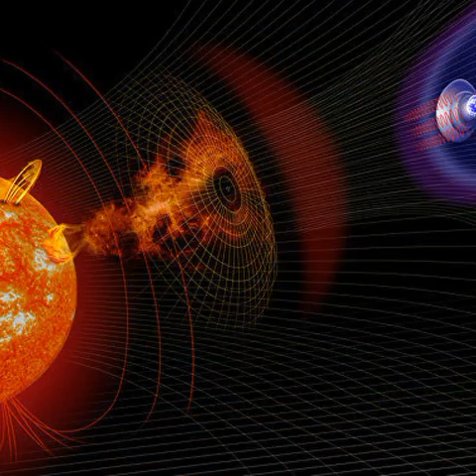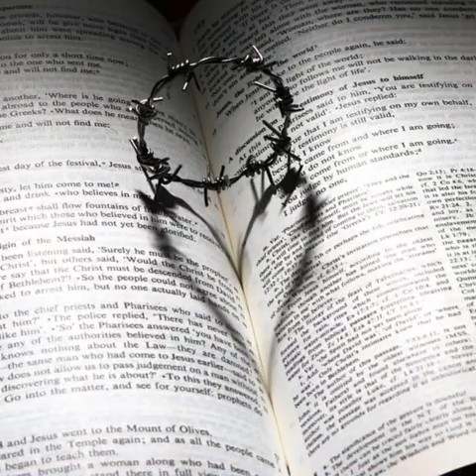Sonatina Semiseria№3 For children of middle grades of music schools. Sonatina Semiseria №3.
Will beauty and love save the world?  Or greed and our indifference to the world around us will bring the Apocalypse closer to the planet?  To be ... or not to be ... That is the question.         Красота и любовь спасут мир? Или жадность и наше  безразличие к окружающему нас миру приблизят Апокалипсис на планете? Быть... или не быть... Вот в чем вопрос.                                          Для детей средних классов ДМШ